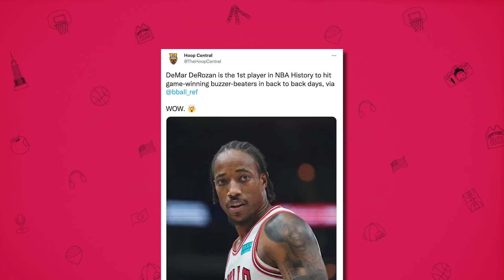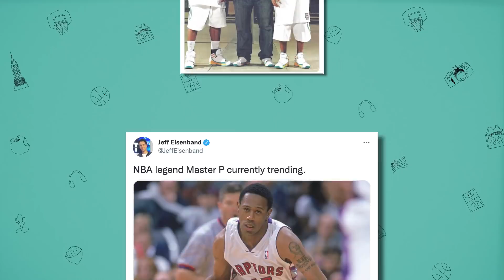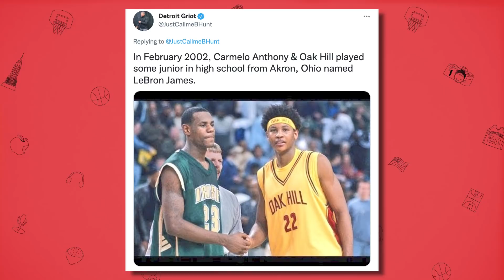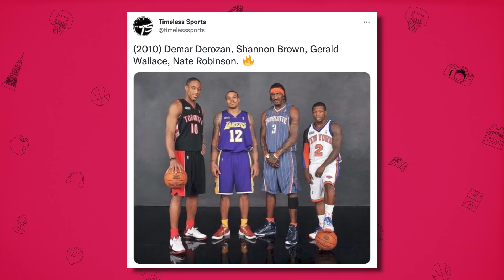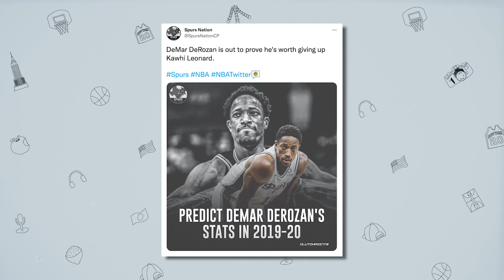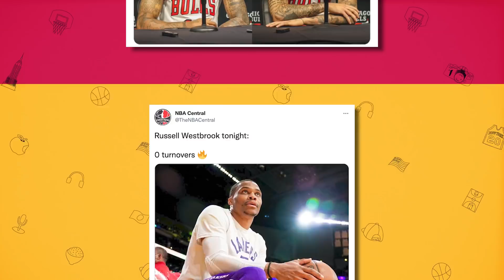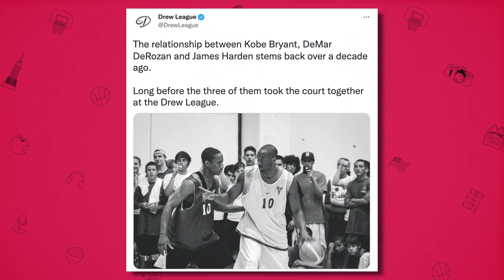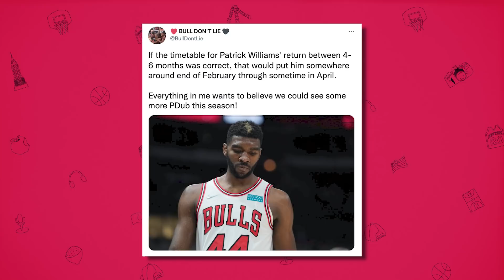【NBA】デマーデローザンのキャリアについて少しだけ語る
できればラウリーと一緒のチームでプレーするところももう一度見たい。

皆さんはデマーデローザンについてどう思いますか？コメント欄に書き込んでください👍。でHAでHA平和！

バックグラウンドミュージック🎵：Caballero - Ofshane